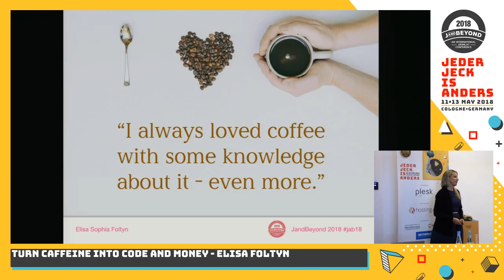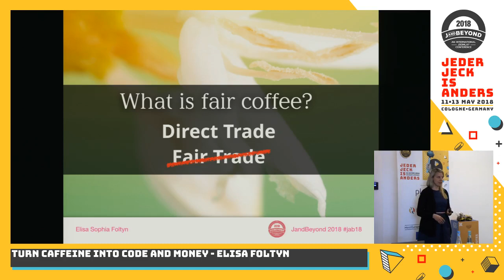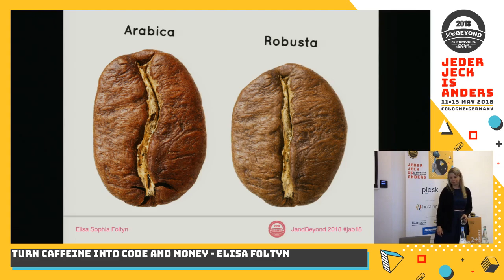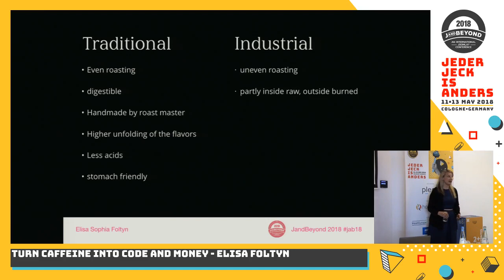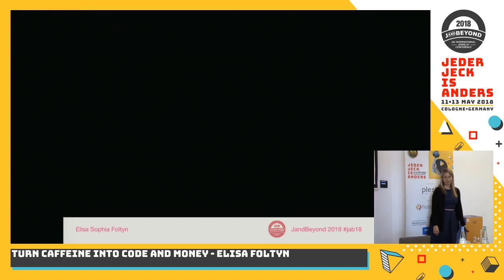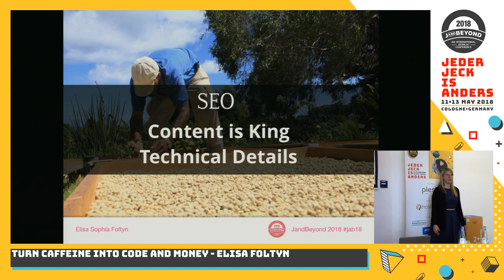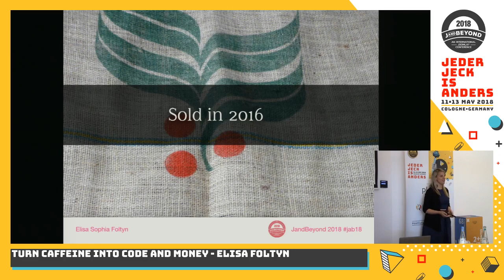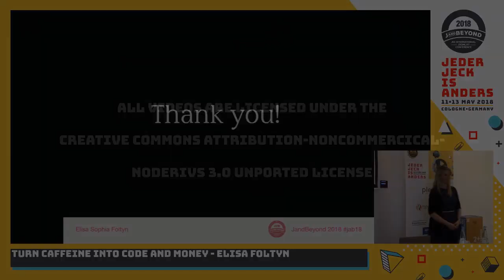JAB18 - Turn caffeine into code and money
by Elisa Foltyn

Developers are the creatures that turn caffeine into code, right? Some years ago I took that literally and build up an successful online shop for traditional roasted coffeebeans. This session is about our daily companion coffee - if you know more about your raw material, you probably create better output. Additionally I will give you a quick overview about the aquired insights which steps lead us to success and which not ...